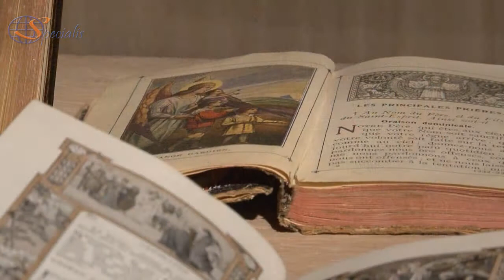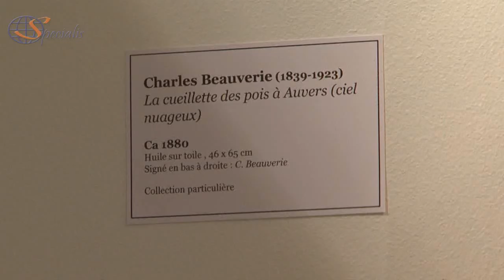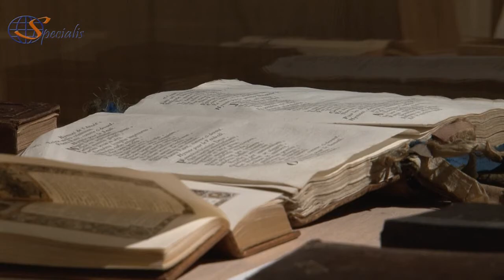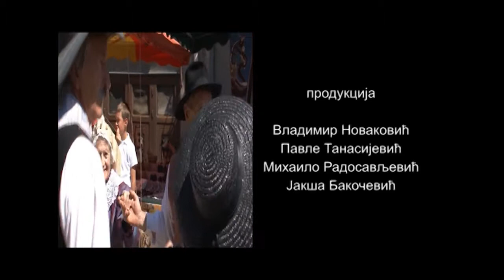Razglednica "Gornja Loara" epizoda 6 Haute-Loire episode 6